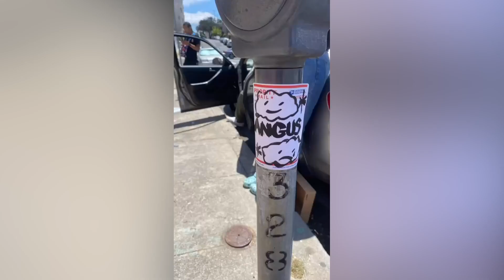Angus Cloud mural created by star's friends and artist in touching tribute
Artist Darin Balaban and friends of late “Euphoria” star Angus Cloud came together to produce a mural in honour in his hometown of Oakland, US.

A video shared by Made by Darin shows the process of creating the mural tribute to the actor, who died at the age of 25.

A scout spotted the "Euphoria" star in New York and cast him in the role of drug dealer Fezco, who quickly became a fan favourite, launching him to fame.

According to a statement from Cloud’s family, the actor “struggled” with the recent death of his father, who was buried just a week before.